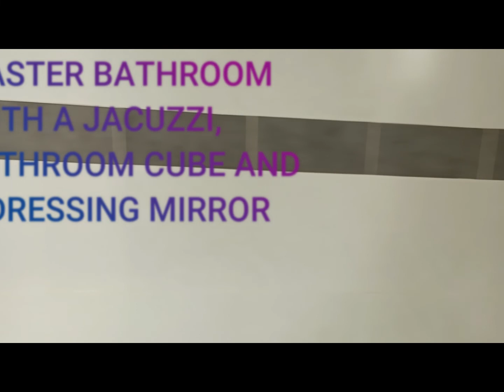Touring a ksh 12M-5 bedroom maisonnette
The beautiful and magnificent Maisonette House on Sale.
Located in a beautiful environment within the Kitengela Suburbs.